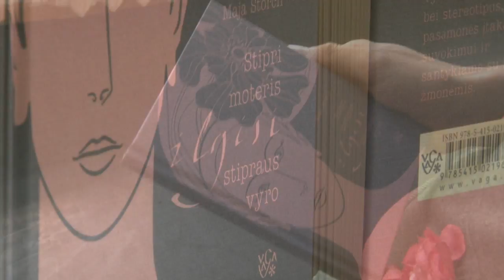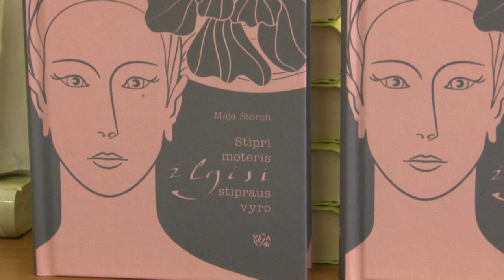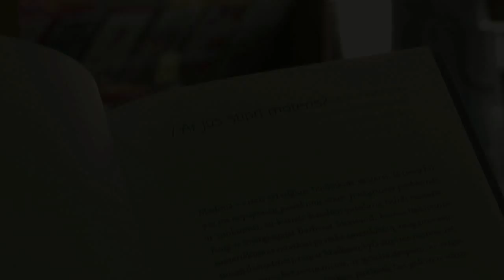Maja Storch "Stipri moteris ilgisi stipraus vyro" ("Vaga", 2011 m.)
Aktorė Jurgita Jurkutė sako, kad knygos į rankas patenka visada reikiamu metu. Neseniai ją sužavėjo perskaityta psichologinė knyga „Stipri moteris ilgisi stipraus vyro". Knygoje autorė, psichoterapeutė Maja Storch tyrinėja šiuolaikinės moters santykius su vyrais, elgesio modelius bei aiškina, į kokius meilės spąstus patenka stiprios moteris.